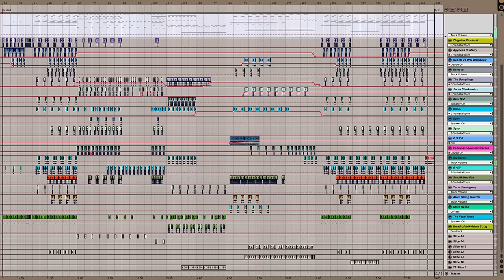Remek Zawadzki – Najlepsze Polskie Sample 2015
Utwór Najlepsze polskie sample 2015 powstał na bazie rankingu Gazety Wyborczej Najlepsze płyty roku 2015 - Polska. Lista top 20 i składa się WYŁĄCZNIE z dźwięków pochodzących z dwudziestu utworów zaprezentowanych tu:

Video (mniej więcej) pokazuje w których momentach pojawiają się użyte utwory.

20. Riverside - "Love, Fear & The Time Machine" (InsideOut Music / Mystic Production)
19. The Dumplings - "Sea You Later" (Warner Music Poland)
18. Król - "Wij" (Kayax)
17. Syny - "Orient" (Latarnia Records)
16. Jacek Sienkiewicz - "Drifting" (Recognition Records)
15. Kapela ze Wsi Warszawa - "Święto Słońca" (Karrot Kommando)
14. Rysy - "Traveler" (U Know Me Records)
13. Pablopavo/Iwanek/Praczas - "Wir" (Karrot Kommando)
12. Kortez - "Bumerang" (Jazzboy)
11. Atom String Quartet - "AtomSphere" (Kayax)
10. O.S.T.R. - "Podróż zwana życiem" (Asfalt Records)
9. Taco Hemingway - "Umowa o dzieło" (wydanie własne / Asfalt Records)
8. Kwadrofonik & Adam Strug - "Requiem ludowe" (Polskie Radio / NInA)
7. Mgła - "Excercises In Futility" (No Solace)
6. The Feral Trees - "The Feral Trees" (Antena Krzyku)
5. Księżyc - "Rabbit Eclipse" (Penultimate Press)
4. Agyness B. Marry - "Agyness B. Marry" (Kayax)
3. Zbigniew Wodecki with Mitch & Mitch Orchestra and Choir - "1976: A Space Odyssey" (Lado ABC)
2. Stara Rzeka - "Zamknęły się oczy ziemi" (Instant Classic)
1. Smolik/Kev Fox - "Smolik/Kev Fox" (Kayax)

Podziękowania dla Maćka Pietranika za pomoc przy masteringu.

Foto: Beata Małyska

The tune Najlepsze polskie sample 2015 (The best polish samples 2015) was created on the basis of Gazeta Wyborcza’s (a newspaper) list of top 20 Polish albums of 2015 and is made EXCLUSIVELY of the sounds taken from the twenty songs presented here:

This video shows (more or less) where the samples appear.

20. Riverside - "Love, Fear & The Time Machine" (InsideOut Music / Mystic Production)
19. The Dumplings - "Sea You Later" (Warner Music Poland)
18. Król - "Wij" (Kayax)
17. Syny - "Orient" (Latarnia Records)
16. Jacek Sienkiewicz - "Drifting" (Recognition Records)
15. Kapela ze Wsi Warszawa - "Święto Słońca" (Karrot Kommando)
14. Rysy - "Traveler" (U Know Me Records)
13. Pablopavo/Iwanek/Praczas - "Wir" (Karrot Kommando)
12. Kortez - "Bumerang" (Jazzboy)
11. Atom String Quartet - "AtomSphere" (Kayax)
10. O.S.T.R. - "Podróż zwana życiem" (Asfalt Records)
9. Taco Hemingway - "Umowa o dzieło" (wydanie własne / Asfalt Records)
8. Kwadrofonik & Adam Strug - "Requiem ludowe" (Polskie Radio / NInA)
7. Mgła - "Excercises In Futility" (No Solace)
6. The Feral Trees - "The Feral Trees" (Antena Krzyku)
5. Księżyc - "Rabbit Eclipse" (Penultimate Press)
4. Agyness B. Marry - "Agyness B. Marry" (Kayax)
3. Zbigniew Wodecki with Mitch & Mitch Orchestra and Choir - "1976: A Space Odyssey" (Lado ABC)
2. Stara Rzeka - "Zamknęły się oczy ziemi" (Instant Classic)
1. Smolik/Kev Fox - "Smolik/Kev Fox" (Kayax)

Thanks for Maciek Pietranik for helping with mastering.

Photo: Beata Małyska